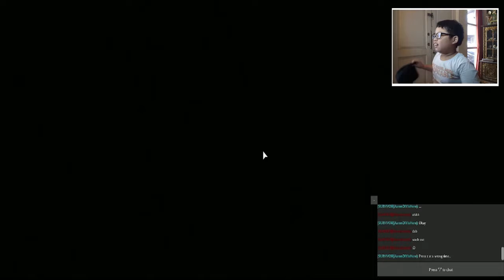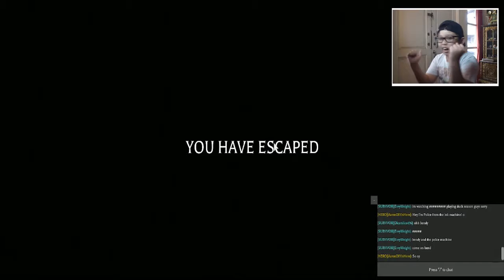The Helmet Of HULK | ROBLOX Before The Dawn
Today We Play a Game That Is In The Section Of.

H͙̺̳̮͕̲͎͛̌̅̌͑̈̋Ồ̞̤̲͚̪̮̜̘͖͍͋̃̿̔̚̕͞R̵͇̮͎̬͔̙͓̉̄͗͒̇͆͒R̵̜̝͖̞̳̣̠̈́̐͐̍̚Ơ̸̱̻̲̺̙̟̽̄̍̽̄͂͑͜͢͠R̶̫̟̯̼̳̣͖̹͆̑̍̔̉͞